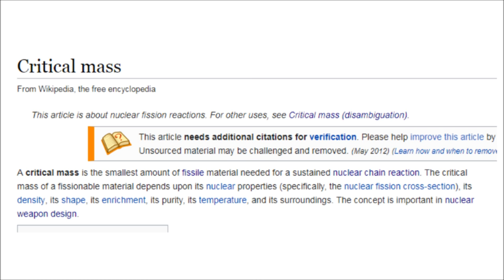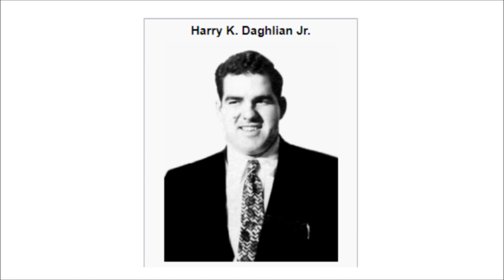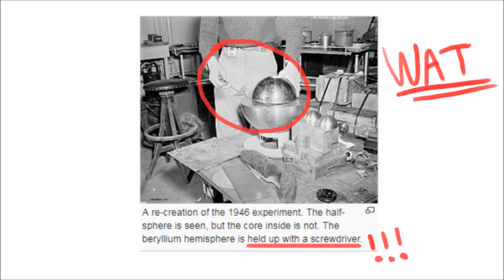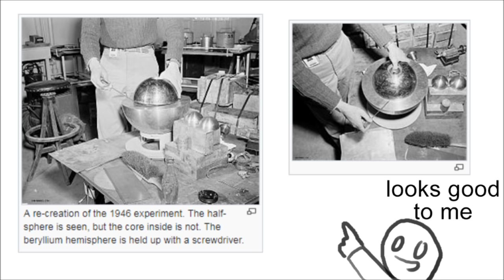The Bomb That Killed People WITHOUT Exploding | Tales From the Bottle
Tales From the Bottle episode two explores the story of the 'Demon Core' - which is equal parts interesting, funny and terrifying.

"The demon core was a 6.2-kilogram (14 lb) subcritical mass of plutonium measuring 89 millimetres (3.5 in) in diameter, which was involved in two criticality accidents. The core was slated for use in a third World War II nuclear bomb, but remained in use for testing after Japan's surrender. It was designed with a small safety margin to ensure a successful explosion of the bomb. The device briefly went supercritical when it was accidentally placed in supercritical configurations during two separate experiments intended to guarantee the core was indeed close to the critical point. The incidents happened at the Los Alamos laboratory in 1945 and 1946, and resulted in the acute radiation poisoning and subsequent deaths of scientists Harry Daghlian and Louis Slotin. After these incidents the spherical plutonium core was referred to as the "demon core"."